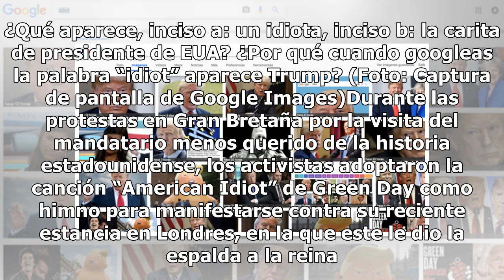¿Por qué cuando googleas “idiot” te sale Trump?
Abre Google Images y escribe la palabra “idiot” (así, en inglés). ¿Qué aparece, inciso a: un idiota, inciso b: la carita de presidente de EUA? ¿Por qué cuando googleas la palabra “idiot” aparece Trump? (Foto: Captura de pantalla de Google Images)Durante las protestas en Gran Bretaña por la visita de...